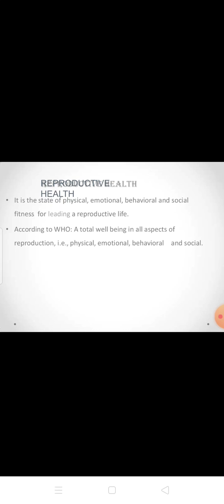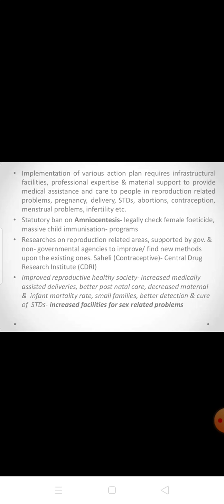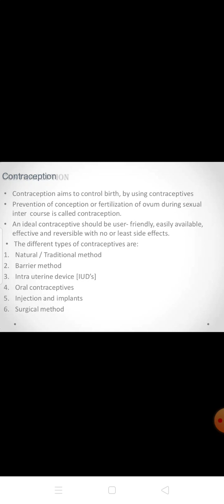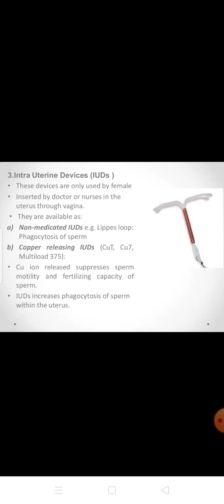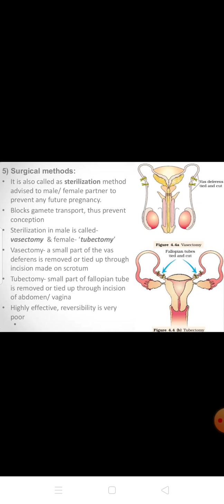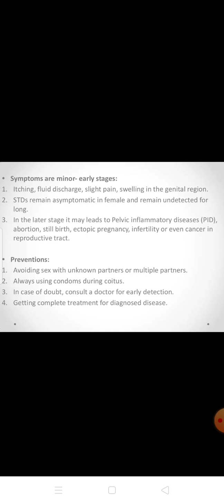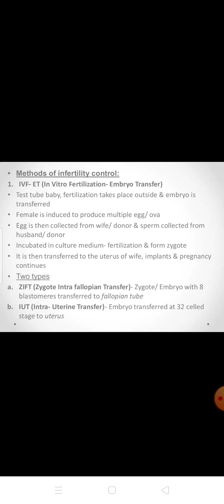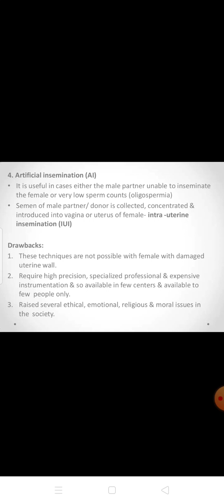Class 12 Biology Chapter 4 Reproductive Health